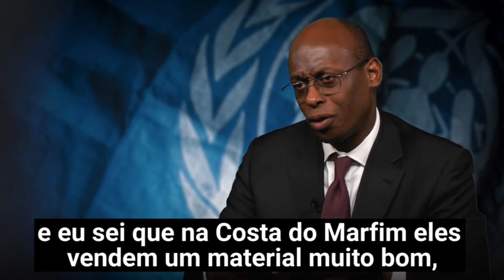Por que a inclusão de refugiados tem sentido econômico?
O momento de iluminação de Raouf Mazou, que acabou de passar cinco anos como representante do ACNUR no Quênia, ao visitar o campo de refugiados de Kakuma com colegas do Banco Mundial - eles o ajudaram a observar um local familiar com novos olhos.

"Há pessoas que vivem em um campo de refugiados por 20 anos ou mais, logo, nossa resposta não pode ser apenas distribuição de comida todo mês. Nossa resposta deve, também levar em conta a esperança das pessoas e a vontade delas de serem incluídas na sociedade em que vivem", Raouf Mazou.

A Agência da ONU para Refugiados (ACNUR) trabalha para proteger e ajudar aqueles que enfrentam guerras e perseguições. Desde 1950, o ACNUR já ajudou dezenas de milhares de pessoas a reencontrar segurança e reconstruir suas vidas.

Saiba mais sobre o assunto acompanhando o ODS 16 da ONU, "Paz, Justiça e Instituições eficazes"